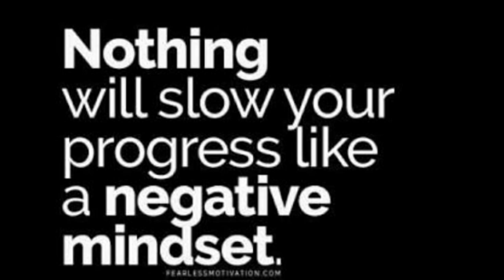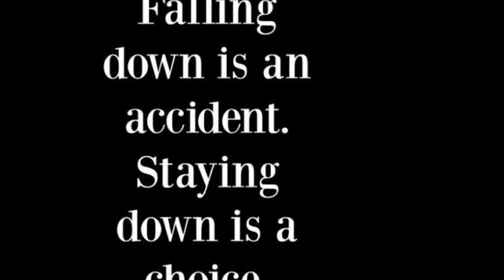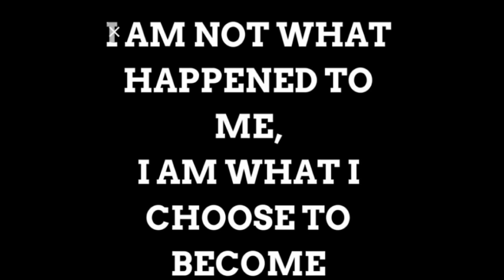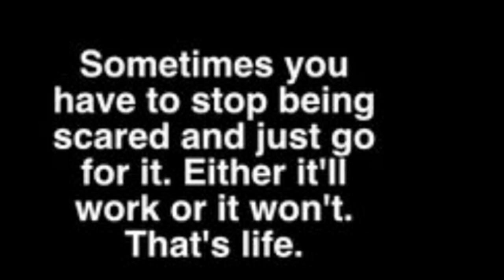മനശ്ശക്തിയിലൂടെ നിങ്ങൾ ആഗ്രഹിക്കുന്നത് പോലെ ജീവിതത്തെ മാറ്റിമറിക്കാം. master your mind. motivation